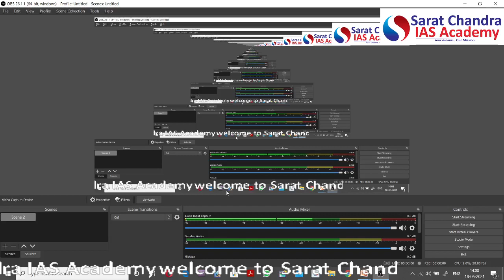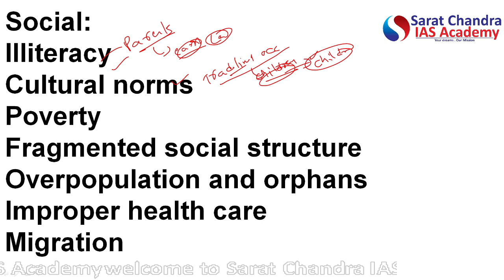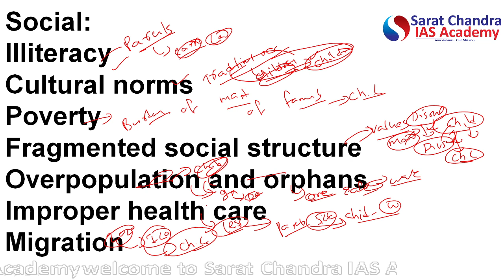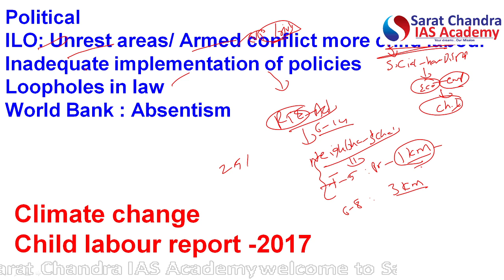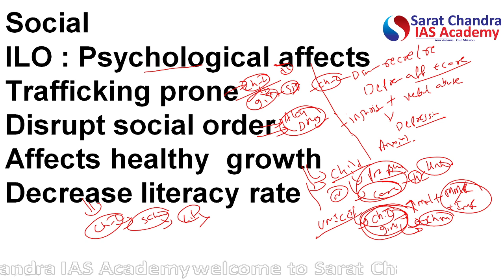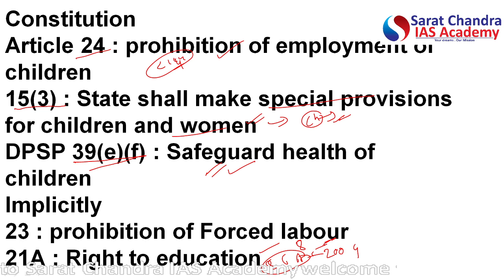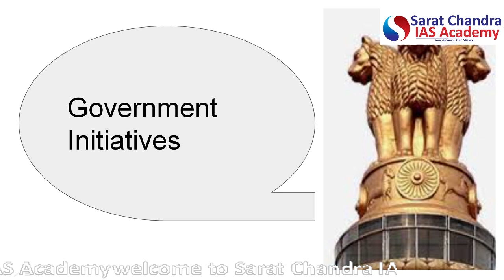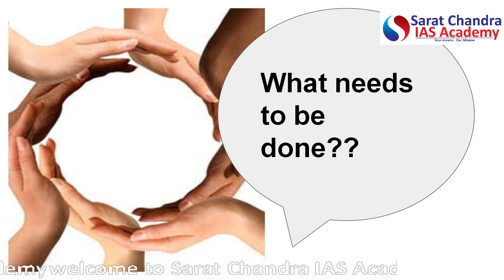Child Labour- Causes; Consequences; Government policies; Suggestions- by Kalyan Sir for UPSC CSE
Child Labour: Constitutional And Legal Provsions

Article 23 of the Indian Constitution any type of forced labour is prohibited.
Article 24 states that a child under 14 years cannot be employed to perform any hazardous work.
Article 39 states that “the health and strength of workers, men and women, and the tender age of children are not abused”.
In the same manner, Child Labour Act (Prohibition and Regulation) 1986 prohibits children under the age of 14 years to be working in hazardous industries and processes.
Policy interventions such as MGNREGA 2005, the Right to Education Act 2009 and the Mid Day Meal Scheme have paved the way for children to be in schools along with guaranteed wage employment (unskilled) for rural families.
Further, with the ratification International Labour Organization Conventions Nos. 138 and 182 in 2017, the Indian government have demonstrated its commitment